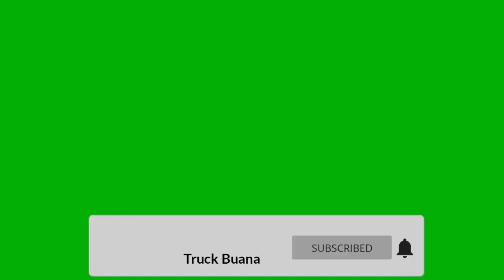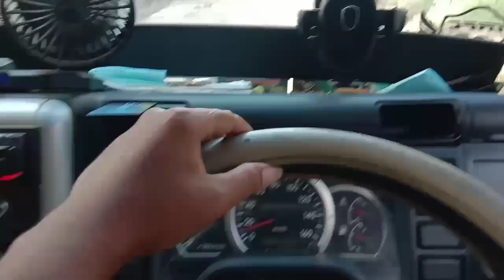Mau berangkat kerja malah tali PTO putus jadi ke bengkel dulu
Kali ini truk kita rusak bosku tali PTO nya putus